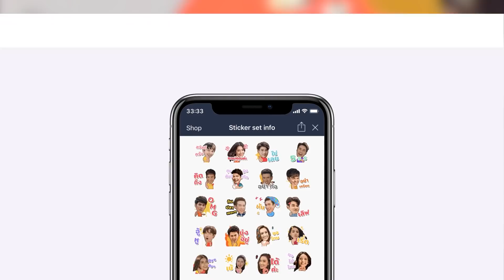FIN | เรื่องเจ็บปากก็มีนะทูนหัว | ชุมแพ | Ch3Thailand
นำแสดงโดย : อ้วน เด่นคุณ, มิว ลักษณ์นารา, แม็ค ปวิช, ลีน่า ลลินา, สิริ ณิชาวรินทร์, โก โกสินทร์, เก่ง ชาติชาย, เดวิด อัศวนนท์,

ปราบต์ ปราปต์ปฎล, การันต์ อร่ามศรี, เบิร์ด กิตติธัช, ปีเตอร์ หลุยส์ ไมอ๊อคชิ, และนักแสดงมากฝีมือคับคั่ง
บทประพันธ์โดย : ศักดิ์ สุริยา
บทโทรทัศน์โดย : นักเขียนเรืองแสง
กำกับการแสดงโดย : วีระชัย รุ่งเรือง
ผลิตโดย : บริษัท สเต็ปออนเวิร์ด จำกัด
ควบคุมการผลิตโดย : กอบสุข จารุจินดา

อย่าปล่อยคนชั่วลอยนวล Ost.ชุมแพ | แจ๊ป The Richman Toy | Official MV